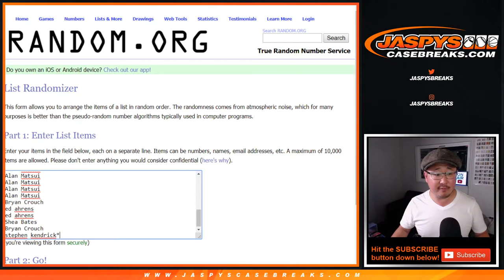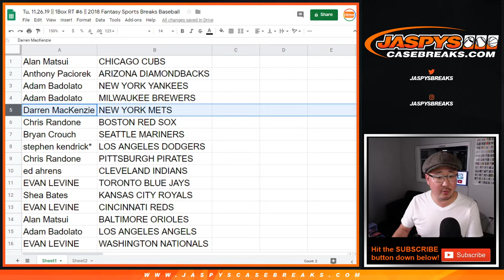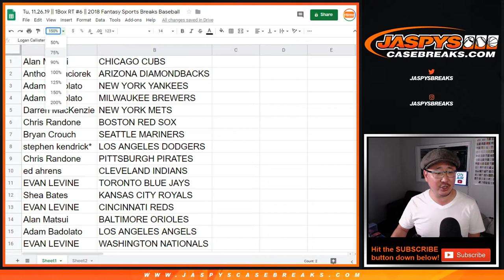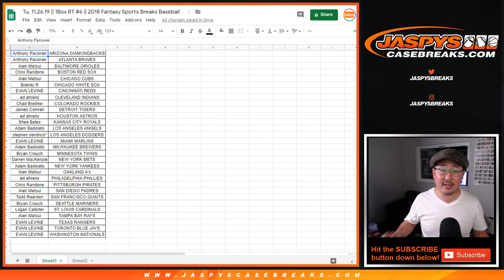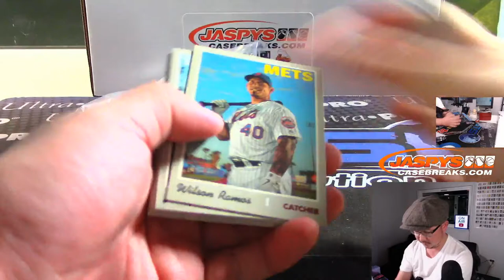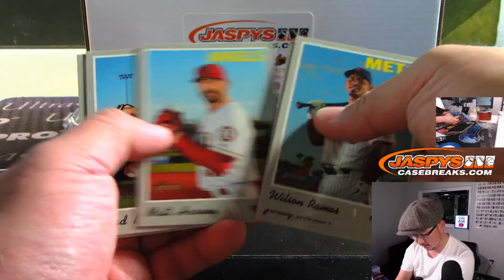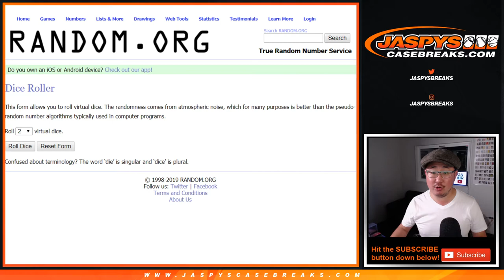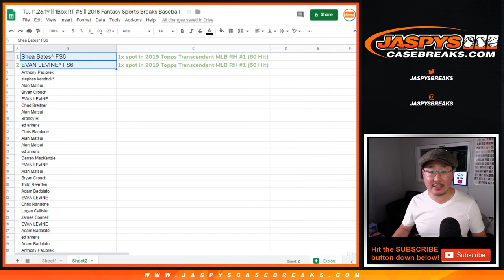Tu, 11.26.19 || 1Box RT #6 || 2018 Fantasy Sports Breaks Baseball